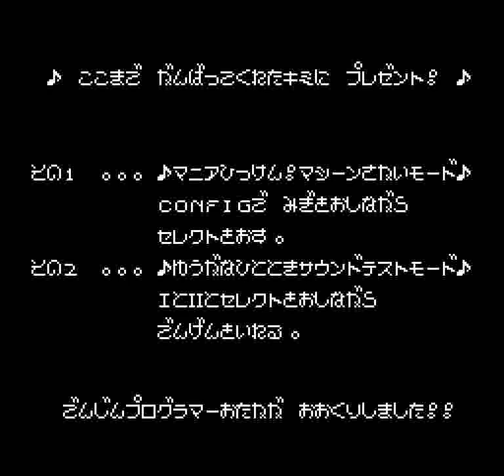PC Denjin - Punkic Cyborgs (PCE) - Full Run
A.K.A. Air Zonk

This was the second playthrough recorded on the Linux port of BizHawk 2.6.1, and then encoded on the Windows version. If I could remember while recording the playthrough I booted up my Windows installation as a virtual machine, and then I did a clean install complete with reformatting the SSD. I actually cried when I deleted the partitions though most stuff had already been evacuated.